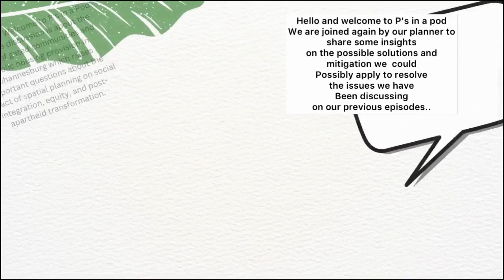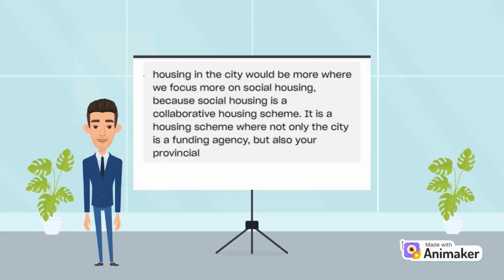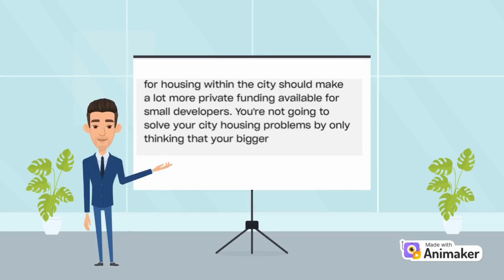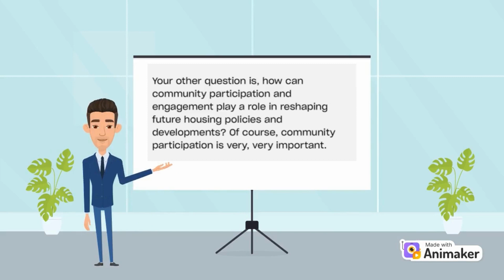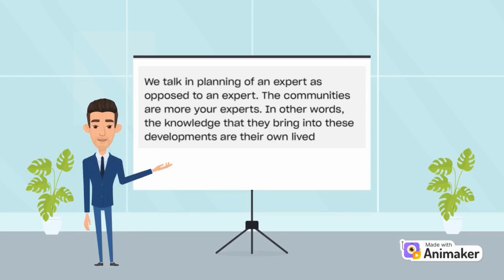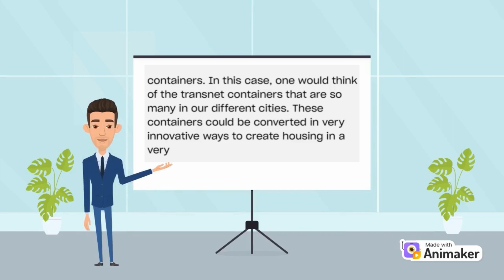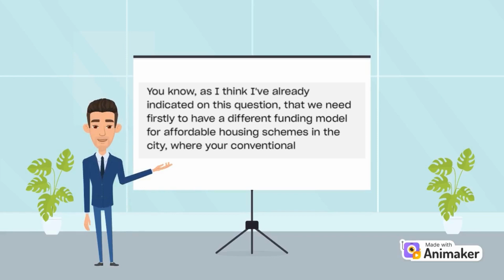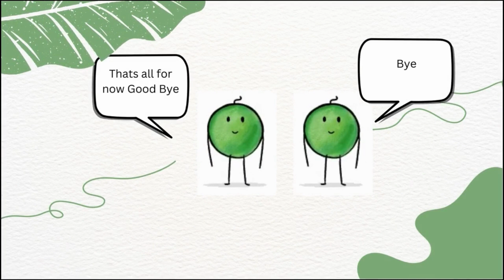Episode 5 | Solutions and Future Directions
The importance of community participation in planning processes should be discussed. This can involve examining successful case studies where communities have actively engaged in shaping their living environments. Debates may touch upon the ways in which community-driven initiatives can challenge the status quo and promote inclusive planning practices.

Given the planner's interest in energy-efficient housing, exploring the integration of sustainability practices within affordable housing provision can shed light on potential solutions. Discussions can focus on the benefits of energy-efficient buildings, the challenges in implementing such practices in public housing, and the role of planners in advocating for sustainable and affordable housing options.